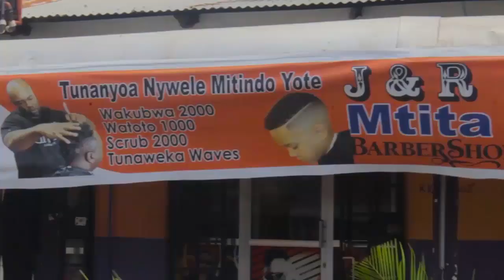TANZANIA IMESOGEZEWA MFUMO MPYA KWA WATUMIAJI WA SIMU YouTube 480p